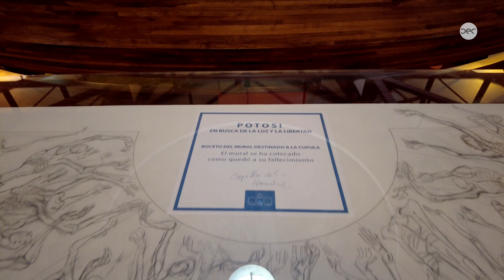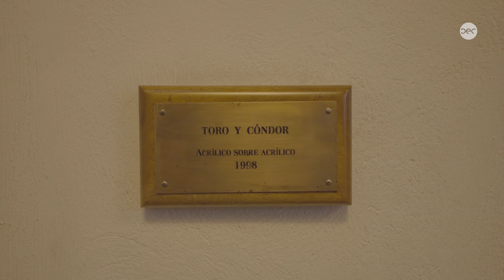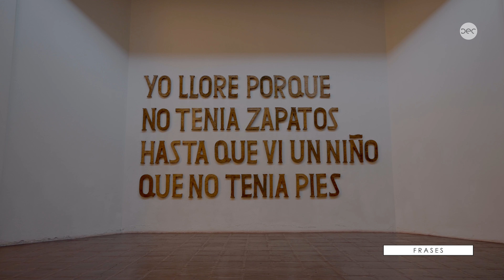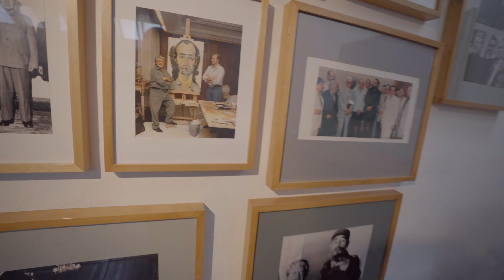Un lugar que todas las personas deben conocer en Ecuador! Capilla del hombre y Casa de Guayasamin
El legado dejado por Oswaldo Guayasamín es invaluable, y para conocer más de su arte el lugar perfecto es la Capilla del Hombre y la casa donde pasó sus últimos 20 años. La arquitectura y los conceptos plasmados en estas edificaciones nos muestran las ideas y pensamientos, de Oswaldo Guayasamín, materializados por Handel Guayasamín.